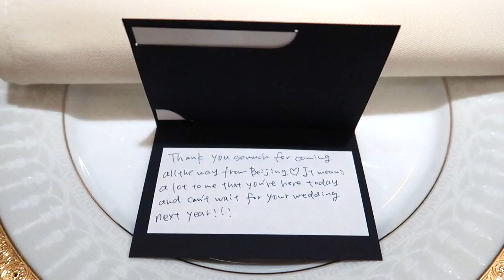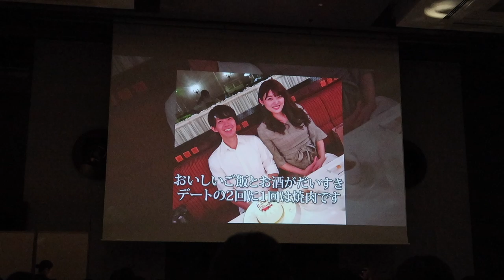Full JAPANESE WEDDING Experience 💍Wearing KIMONO for the First Time! 👘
Congratulations Yurika chan & Hiro kun! I am so excited to show you my full Japanese wedding experience, including wearing kimono for the first time! Ep 49⬇See more below⬇

It took some time, but here it is, my full Japanese wedding experience from wearing a kimono for the first time to the Japanese wedding ceremony and to the Japanese wedding afterparty. Get ready with me as I go to the Japanese beauty salon in the morning to be dressed up in kimono. My friend Yurika chan had chosen me a jasmine green kimono, kawaii! I also get my makeup and hair done in the Japanese beauty salon.

The Japanese wedding took place in Tokyo Kaikan 東京會舘, which is located opposite of the Japanese Imperial Palace. Tokyo Kaikan 東京會舘 is one of the most popular wedding venues in Tokyo due to its beautiful view to the Imperial Palace and its central location. Tokyo Kaikan is located near Tokyo Station so it is convenient wedding venue for people traveling from elsewhere in Japan to Tokyo for the wedding.

I feel extremely privileged to have been invited to this wedding and how I was treated like a family member. I was even included in the traditional Japanese family portrait as the only friend there (and only foreigner!). In Japanese weddings usually the celebration starts with the Japanese wedding ceremony where the wedding couple invites only family, relatives and the closest friends. Yurika and Hiro had their wedding ceremony in the Tokyo Kaikan Chapel.

After the Japanese wedding ceremony there will be lunch for the family, relatives and closest friends. During the lunch there will be different performances and speeches. Even I had a little "performance" when I had to say to the mic せーの、よいしょ！And then the couple opened a sake barrel. It was a lot of fun although I was so nervous to make a mistake! 😆

Wearing kimono was surprisingly painful, oh my! I was expecting kimono to be uncomfortable but it shocked me how uncomfortable it was! It was so difficult to walk, sit, eat and even breathe. I really respect Japanese women wearing a kimono since it is real work! Actually, the experience of wearing kimono made me feel a bit like a feminist since I think that is rather cruel to make women to go through such pain. Nevertheless, it is also a very beautiful traditional clothing.

After the ceremony and lunch I went to the Imperial Hotel for a quick break before the Japanese wedding afterparty. It is common to invite all the friends to the Japanese wedding afterparty, whereas the family and relatives will not participate in this part.

Hope you guys enjoy this video! I sure did enjoy making it :) Thank you Yurika chan and Hiro kun, you are the best!

Hi! I'm Kaisa, I'm originally from Helsinki, Finland but now I'm currently living and working in Beijing.☆ My channel is mainly lifestyle based. I love cooking, traveling and exploring new things, especially related to East Asia. I want to share my experiences and thoughts on living and working abroad as an expat in China.